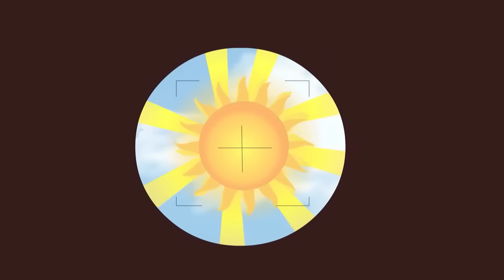ম্যাজিক ভুতু Magic Bhootu - Ep - 132 - Bangla Friendly Little Ghost Cartoon Story - Zee Kids